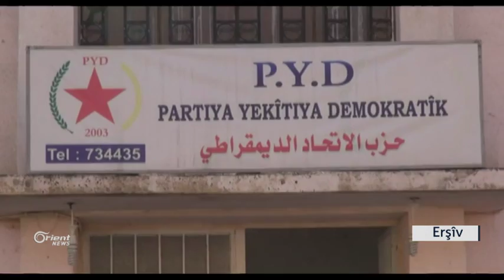Ibrahîm Biro:Ev 5 sal PYDê xizmeta rêjîmê dike, êdî bese vegerin